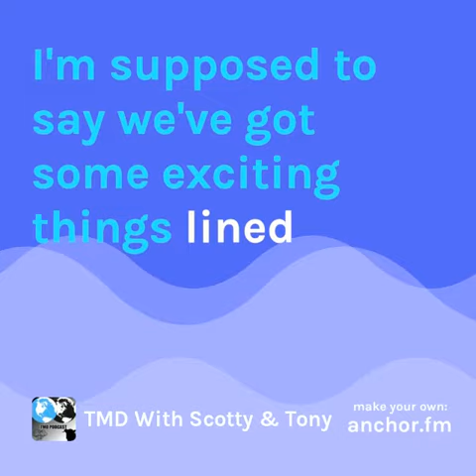TMD Podcast Update 4 April 2018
Just an update to say we will be back with more internet trends and one Key Note to hit on...